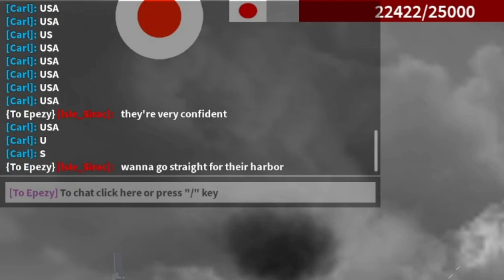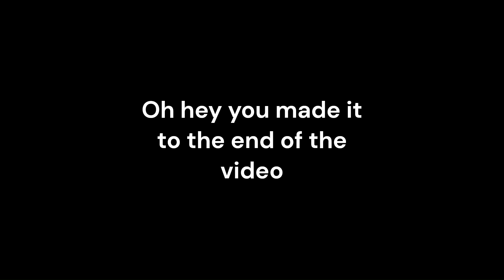Naval Warfare in a Nutshell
Credit is where its due

Editing by Yours Truly